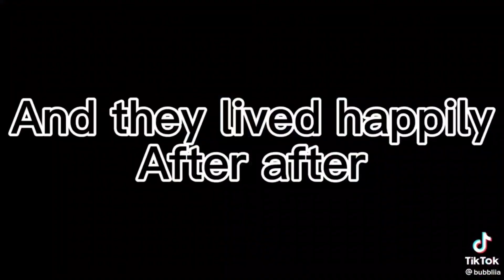| Top 16 | the hated child | gacha life and gacha club | tik tok |